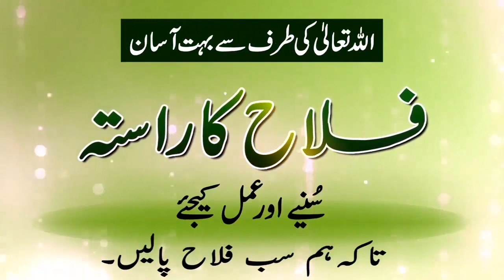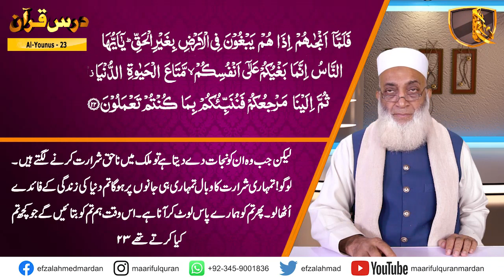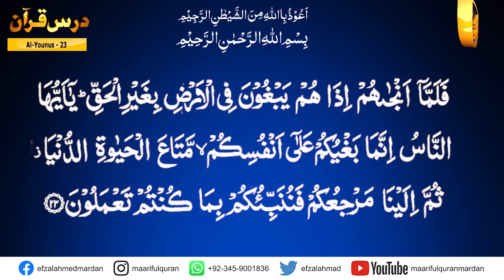Surah Yunus ayat 23.کیا ہم سرکشی کا رویہ اختیار کیے ہوئے ہیں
Surah Yunus ayat 23
Topic :    کیا ہم سرکشی کا رویہ اختیار کیے ہوئے ہیں
Para/Juzz : 11